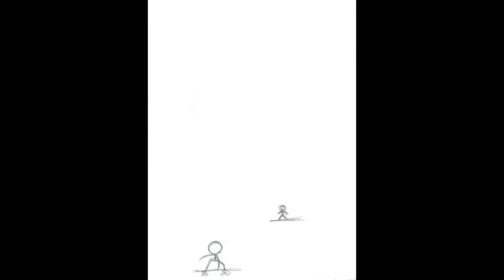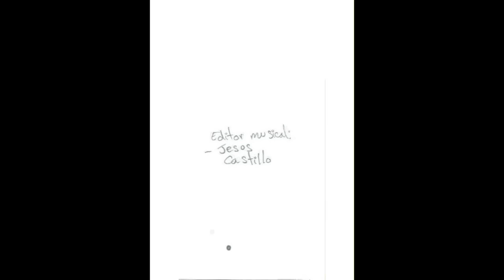FlipBook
Animación digital a partir de la técnica del flipbook
ITEXSAL 2009
EXPOTECNICA
Desarrollado por:
Alejandro Barahona
Gaede Carcamo
Nadira Martinez
Edison Rivera